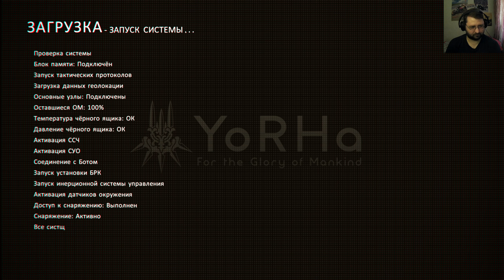NieR: Automata. (23 серия)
NieR: Automata. Эпизод двадцать третий.📢